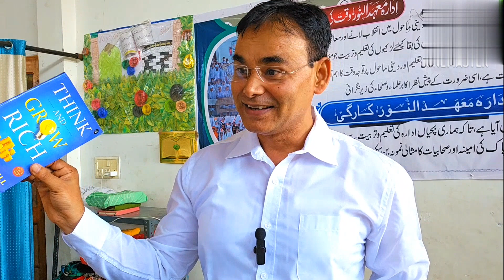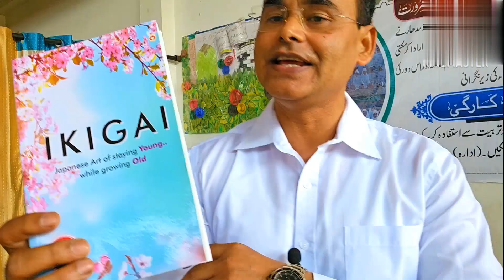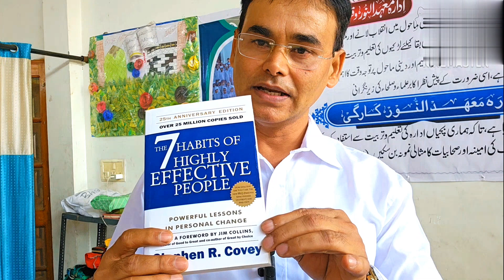Yah Book Kyo Hai Khas